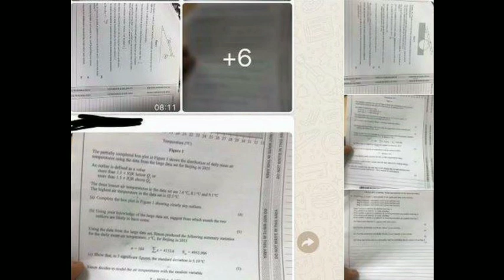Pst Test update! Notification issued for pst For rollnumber Pst test!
Govrnment decided to give permition to the testing agencies to conduct various tests for various posts,Ncoc giving the headline and guide line to the educational institute to follow the guide line of the NCOC